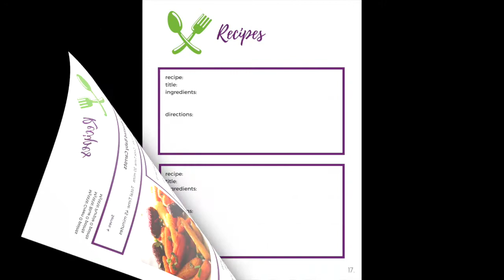The Holy Mess 7 Day EASY Weight Loss Meal Plan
LOSE WEIGHT THIS WEEK eating delicious foods you & your family will love. This done-for-you plan includes everything you need to get to your goal weight with ease in the new year.

Weight loss made easy in the new year.
Get the 7 Day Meal Plan Bundle now.

Picture a lighter, healthier YOU in just 7 days ...

THE 7 DAY EASY Meal Plan Bundle is your step-by-step guide for every day of the week. Eat tasty foods you enjoy...then feel fabulous when you see a lower number on the scale.

EASY MEAL PLAN SYSTEM tells you exactly what to eat for every meal of the day (plus snacks!) so you lose weight.
Eat DELICIOUS real foods. (Even chocolate!)
Complete NUTRITIONAL INFORMATION & WEIGHT WATCHERS POINTS for MyWW Green, Blue, and Purple done for you.
3 meals + 2 snacks a day means you NEVER GO HUNGRY.